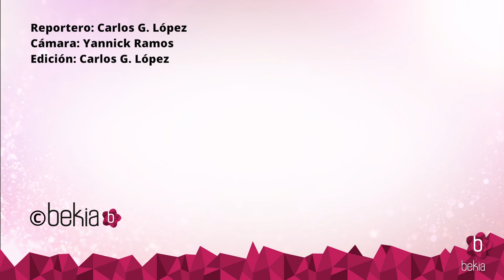Berta Vázquez habla de la segunda temporada de 'Vis a Vis'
La actriz Berta Vázquez encarna a Rizos, una de las presas de 'Vis a Vis'. Hablamos con ella de la segunda temporada de la serie y de una escena muy dura que rodó con Harlys Becerra.